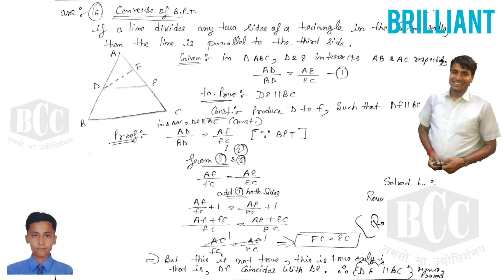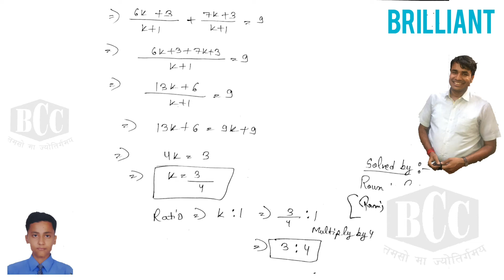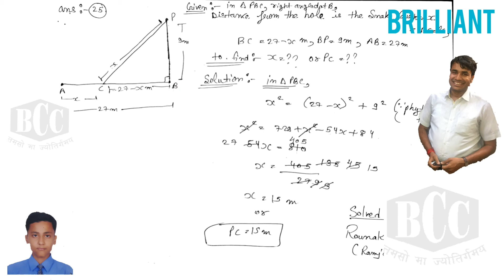18 19 X MATHS SAMPLE PAPER NO 10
x maths practice paper